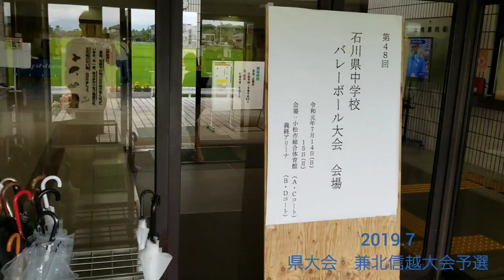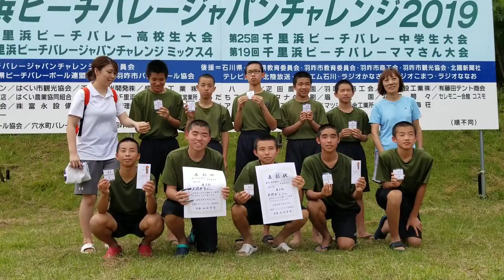大徳中学校男子バレー部 3年間の軌跡